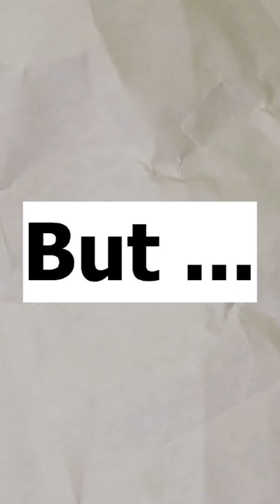CONECTANDO a Bad Bunny con el Descubridor de AMERICA // Hola yeyo